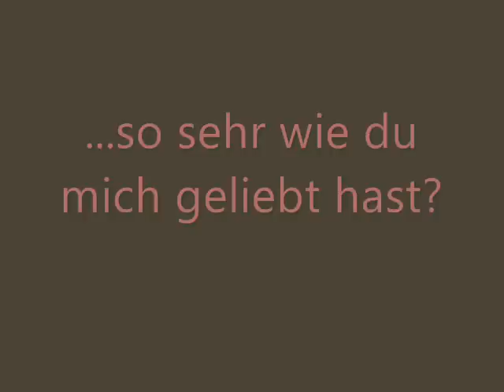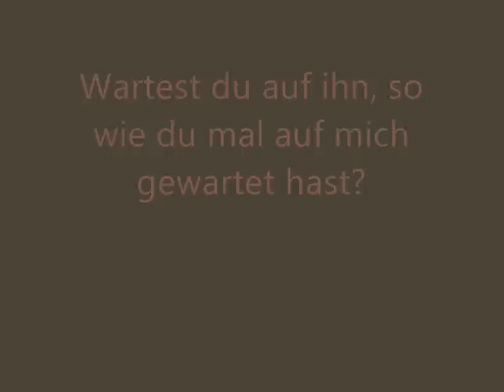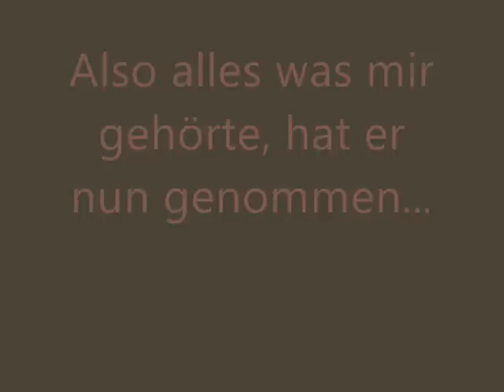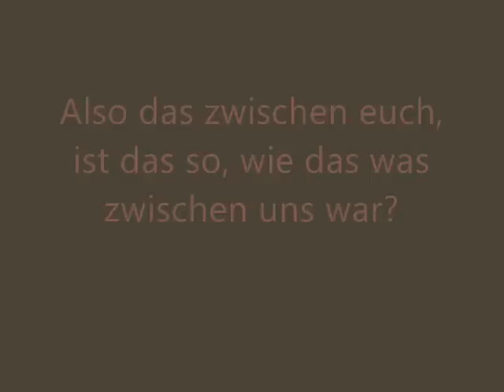Hani Shaker- Bethebi GERMAN SUBTITLE